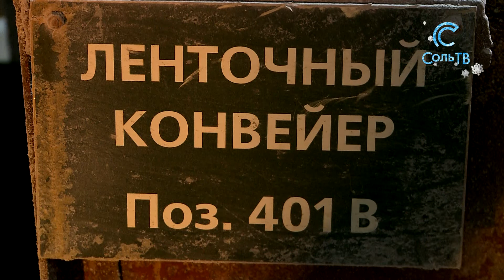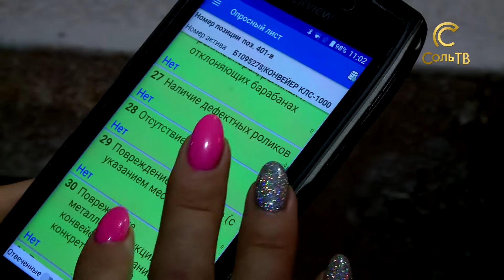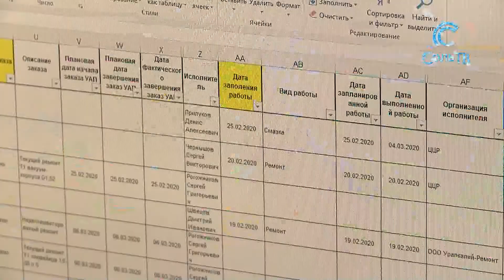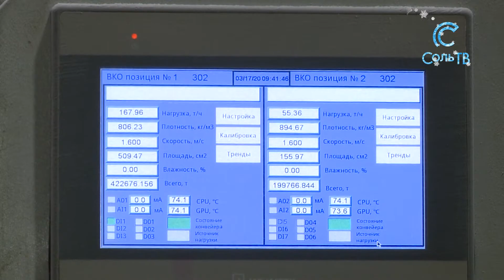Цифровые технологии на страже оборудования_23.03.2020_СольТВ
К промышленным темам. Компания Уралкалий внедряет на обогатительных фабриках систему контроля технического состояния оборудования с применение мобильных цифровых технологий. Наша съёмочная группа увидела, как это работает.